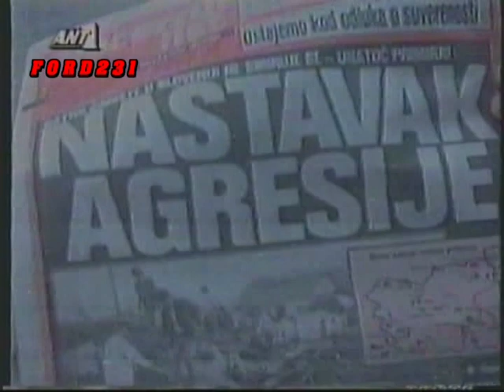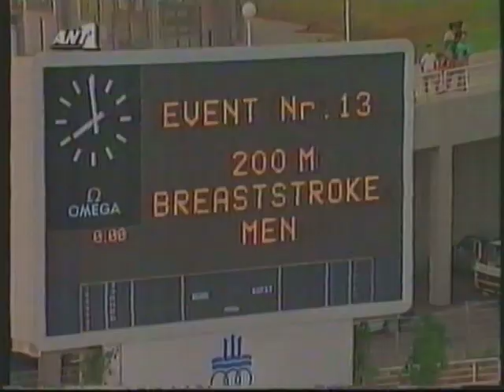ΕΙΔΗΣΕΙΣ ΑΝΤ-1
Το νυχτερινό δελτίο ειδήσεων του ΑΝΤ-1 με την Μάρω Λεοναρδου.
Στα αθλητικά ο Στέφανος Χίος. Μεταδόθηκε Κυριακή 30 Ιουνίου 1991.